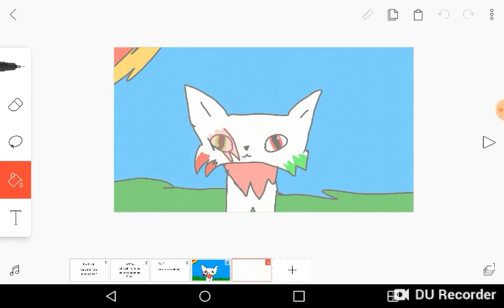..I will not be on???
I will be on sooooooooon